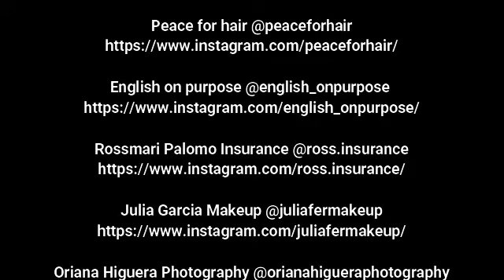CR#017 Vilce music Julio 20 2022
VILCE MUSIC
Artista

Te invito a escuchar nuestra programacion.

No olvides.
SER BUENO ESTA DE MODA
HAZ BIEN SIN MIRAR A QUIEN
UNIDOS SOMOS MAS FUERTES.